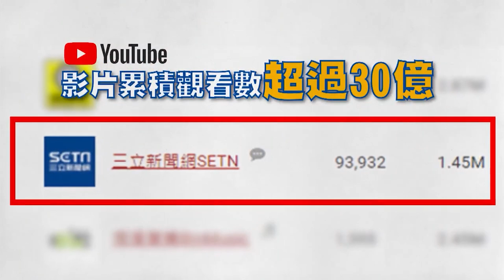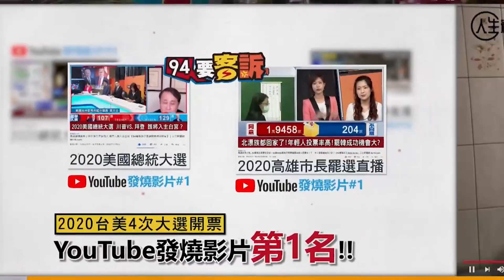台電濺血！前棒球國手陰經龍「不爽分手」 持刀猛刺女友亡│政常發揮